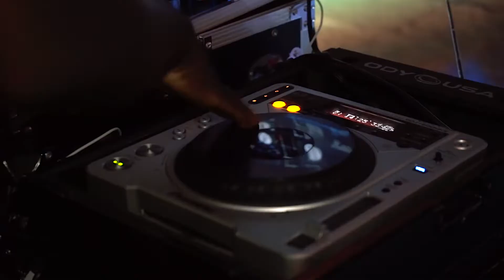Fort Pierce WestWood Homecoming 2018 W/ DJ Yung D